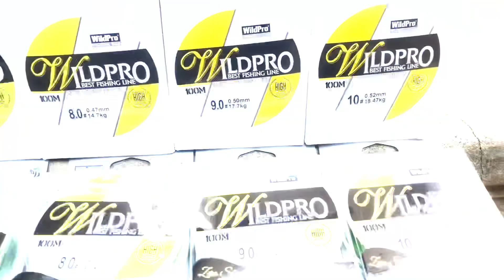Cước câu cá WILD PRO NYLON 100m tàng hình , Màu xanh lục bảo